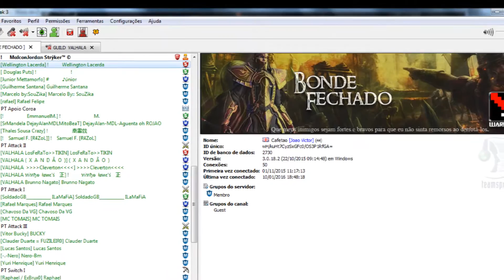Castle Siege ViperMu 24/01/2016 Guild WARLORDS Wins + 28 AVoltaDoAcumulo!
BONDE FECHADO AND WARLORDS
VALHALA SEMPRE REPRESENTANDO O BONDE
7 VITORIA SEGUIDA
JUNTOS SOMOS OS MELHORES